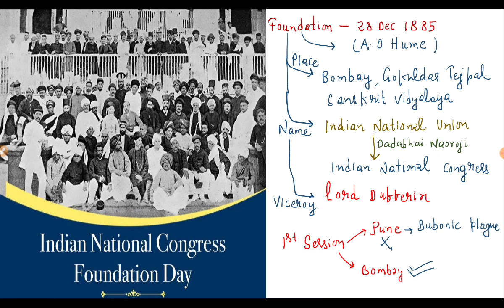INDIAN NATIONAL CONGRESS ll भारतीय राष्ट्रीय कांग्रेस के अधिवेशन llUPSC ll BPSC ll CDPO ll JPSC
INDIAN NATIONAL CONGRESS ll भारतीय राष्ट्रीय कांग्रेस के 1885 से 1947 तक के अधिवेशन ll BPSC ll CDPO ll SSC ll UPPSC ll JPSC